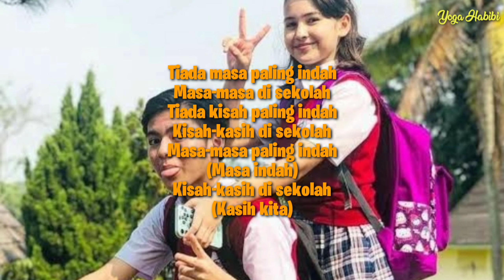PASTO ( Kisah Kasih Di Sekolah ) - Lirik